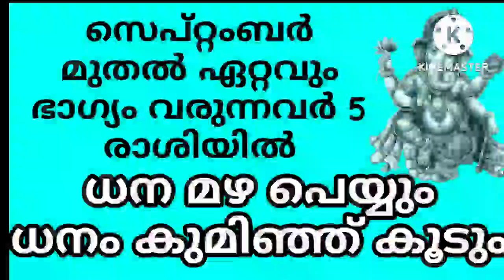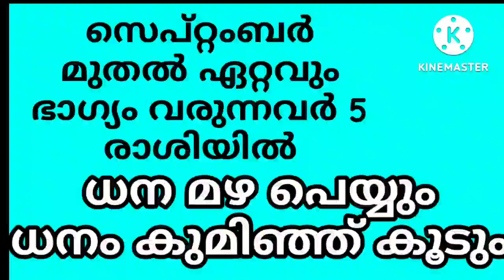സെപ്റ്റംബർ മുതൽ ഏറ്റവും ഭാഗ്യം വരുന്നവർ 5 രാശിയിൽ ധന മഴ പെയ്യും ധനം കുമിഞ്ഞ് കൂടും